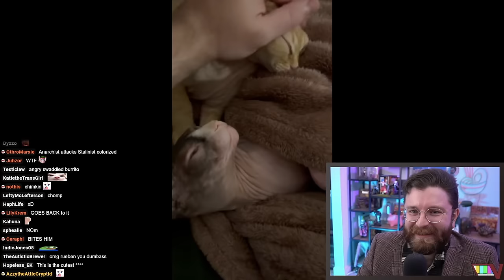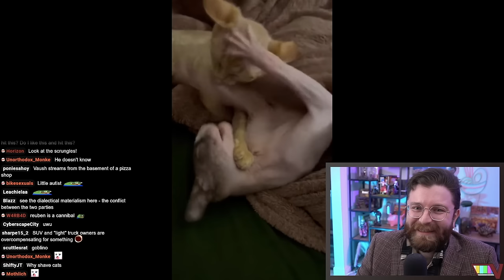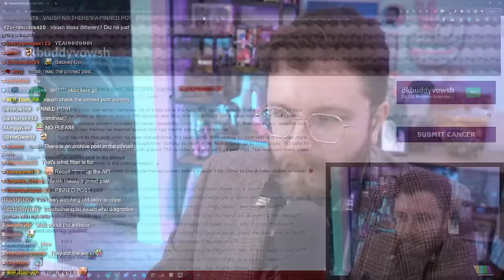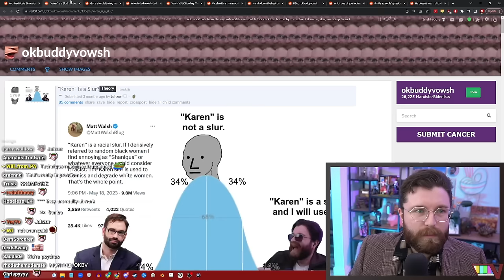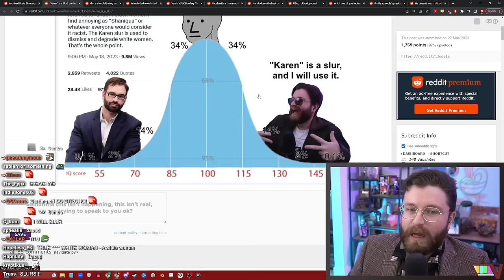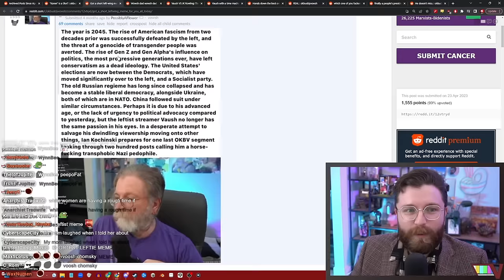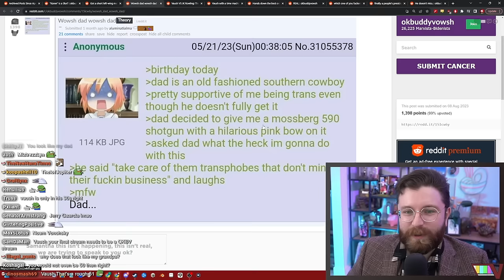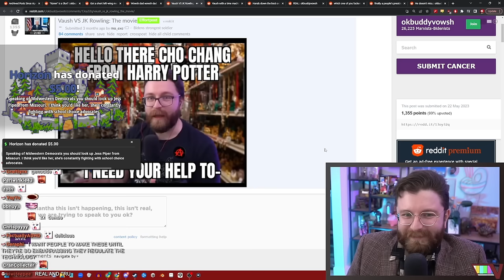A Very Special okbuddyvowsh Meme Reaction in Honor of Daniil 🖤